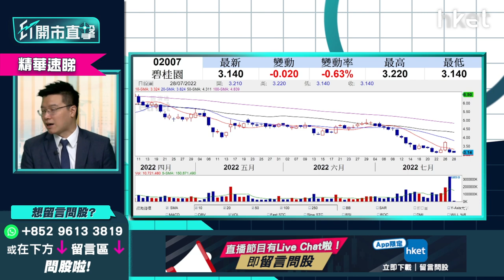【ET開市直擊】（精華）低撈內房股高風險、高回報？碧桂園2007撈底是否值博